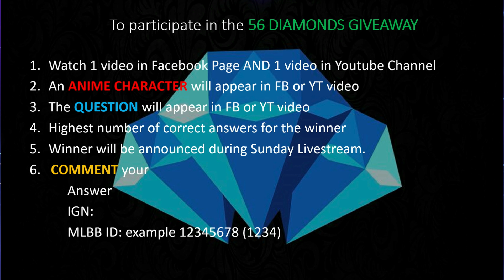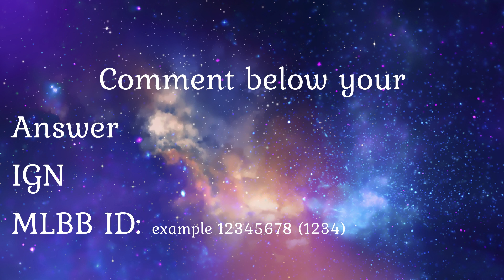Isusupport kayo ni Aurora Hanggang sa Walang Hanggan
Pakiabangan na lang po kung saan sa video lalabas yong tanong.

High chance of winning po dito kasi konti pa lang subscribers. Kapag dumami, tataas din po diamonds na ipamimigay.